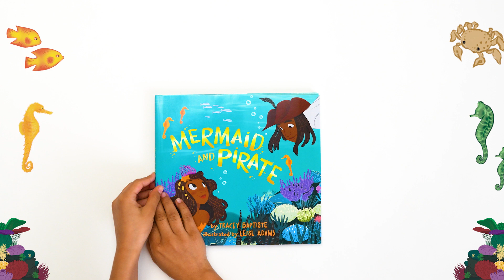Mermaid and Pirate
A mermaid and a pirate build a friendship through kindness, empathy, and shared adventure in this heartwarming picture book by New York Times bestselling author Tracey Baptiste, with bright, bold illustrations by Leisl Adams.

Glub glub…

Aargh…

Mermaid and Pirate cannot understand each other. They speak different languages and come from different worlds. But they’re quick to lend a hand, or a tail, when the sky grows stormy and waters get rough, and a friendship is born. Sometimes kindness and generosity speak louder than words.